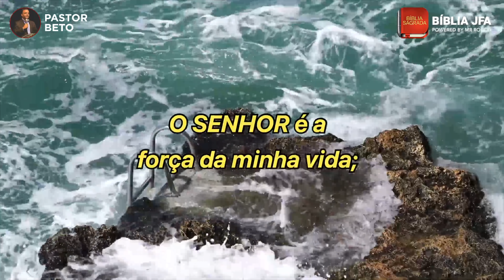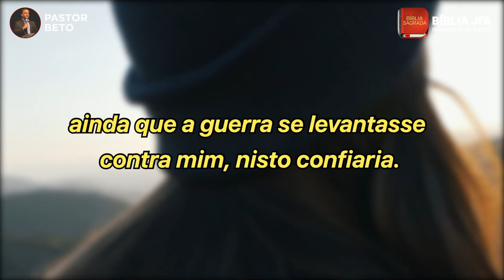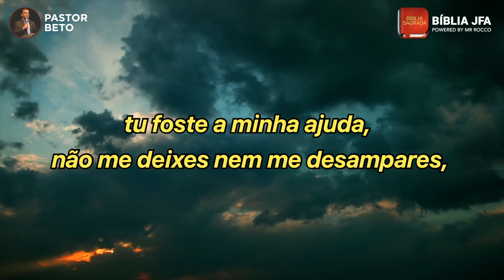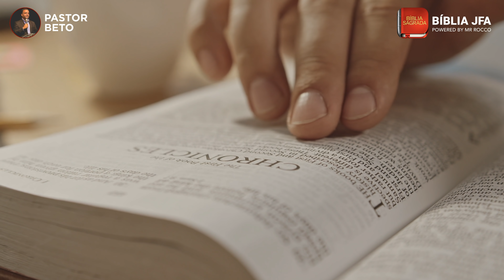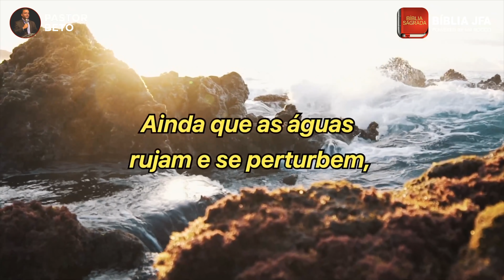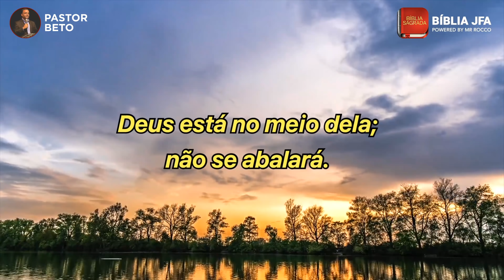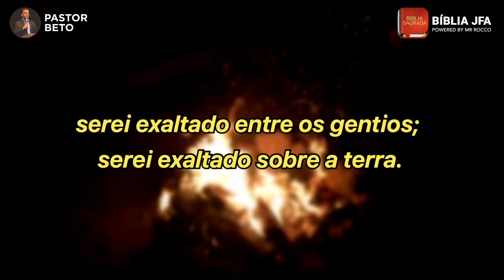ORAÇÃO PARA ENCONTRAR REFÚGIO EM DEUS - Bíblia JFA Offline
Ore conosco neste momento!

Compartilhe essa oração. Aproveite para abençoar seus amigos e familiares.

0:00:00 Introdução
0:03:32 Salmo 27
0:06:12 Oração
0:17:14 Reflexão
0:18:34 Salmo 46